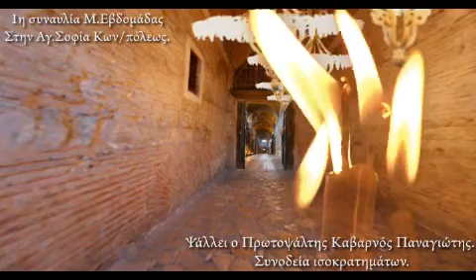My YouTube Song!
πλουταρχος plouterxos